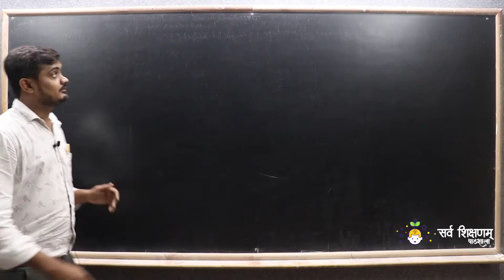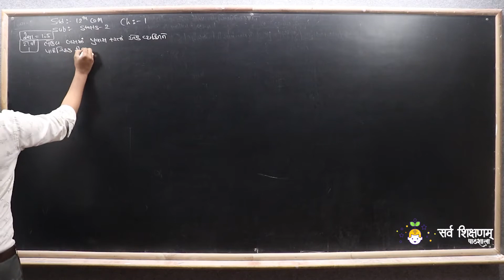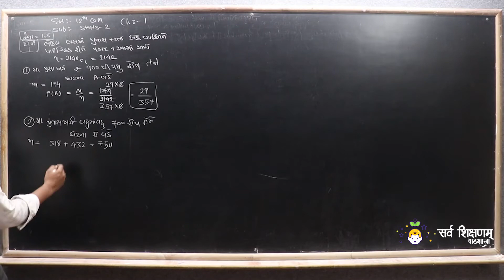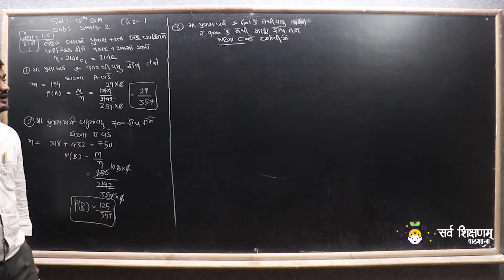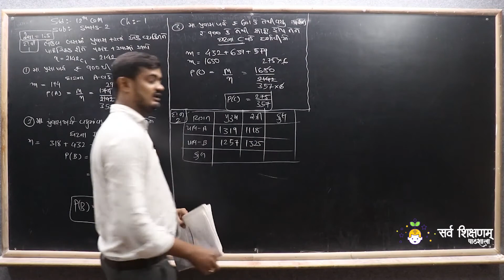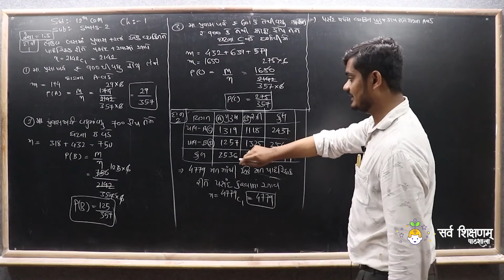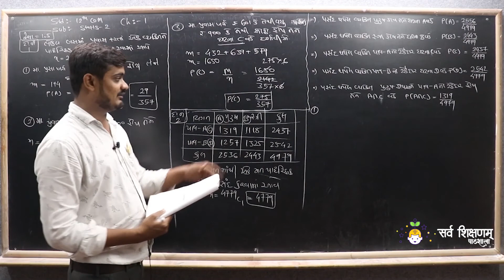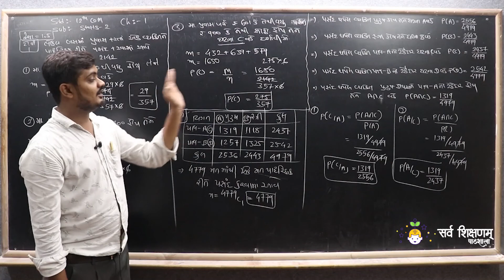STD 12 Stat CH 1 Part 32 સ્વાધ્યાય 1.5 નો દાખલા નંબર 1, 2 - સંભાવના (ભાગ - 2) - આંકડાશાસ્ત્ર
નમસ્તે,

વિદ્યાર્થીમિત્રો...